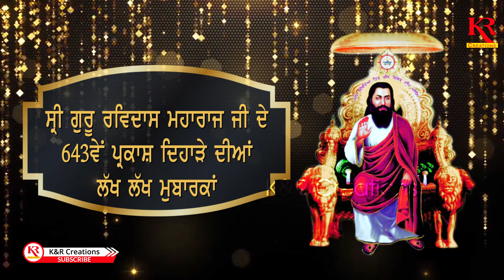ਰਾਮ ਔਜਲਾ ਵਲੋਂ ਸ਼੍ਰੀ ਗੁਰੂ ਰਵਿਦਾਸ ਮਹਾਰਾਜ ਜੀ ਦੇ ਗੁਰਪੁਰਬ ਦੀਆਂ ਲੱਖ ਲੱਖ ਵਧਾਈਆਂ